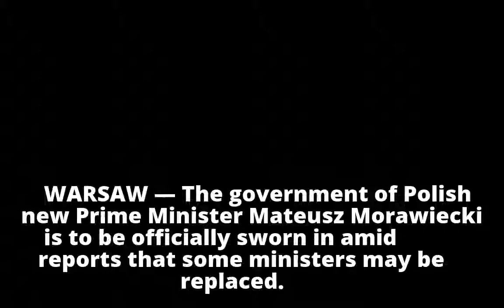Poland's new govt to be sworn in; some ministers may be out